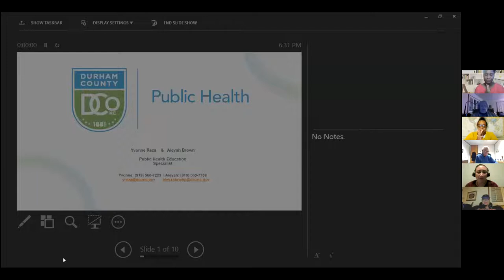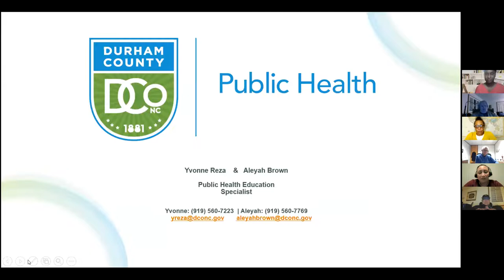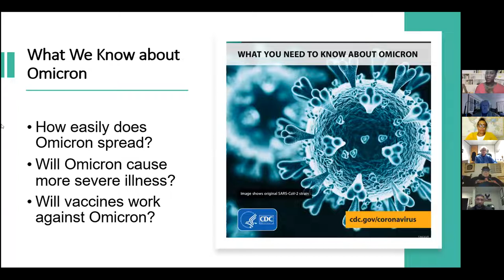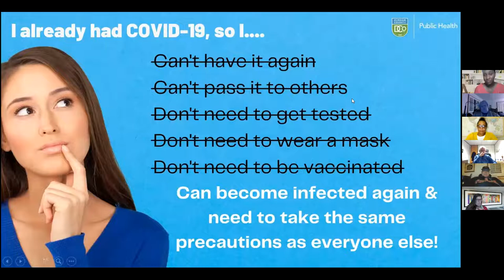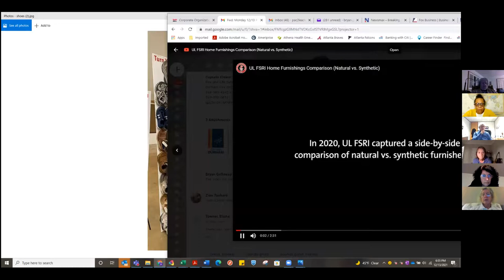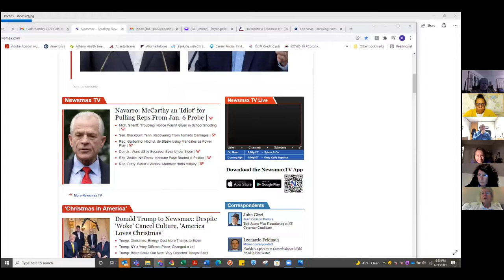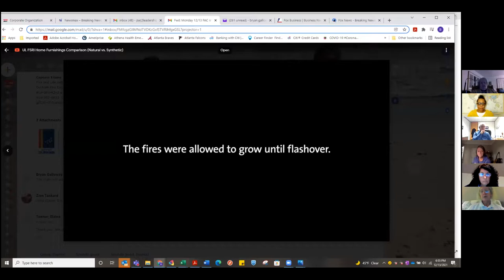Partners Against Crime 2 Monthly Meeting (12/13/2021)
City Department updates from Durham Police Department, Durham Sheriff's Office, Durham County Public Health, Durham Parks and Recreation, Neighborhood Improvement Services and a fire safety presentation from Durham Fire Department.